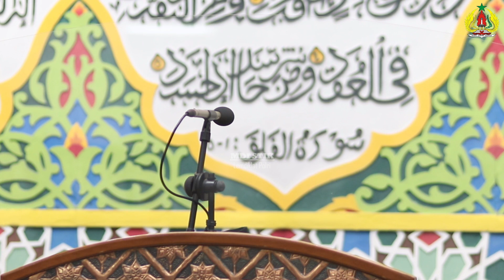Kehidupan Pasca Ramadhan | Prof. Dr. KH. Abuddin Nata, MA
KHUTBAH JUM'AT Masjid Daarul 'Ilmi STIK LEMDIKLAT POLRI ( Masjid PTIK ), Tanggal 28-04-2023 M./ 7 Syawal 1444 H.

MASJID DAARUL 'ILMI STIK LEMDIKLAT POLRI (Masjid PTIK) adalah Masjid yang berada dalam komplek Sekolah Tinggi Ilmu Kepolisian (STIK)
Alamat: Jl. Tirtayasa Raya No. 6, Melawai, Kebayoran Baru, Jakarta Selatan

ZIZ ( Zakat, Infaq, Shadaqah) Ke REK BSI: 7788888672 an. Masjid Daarul Ilmi
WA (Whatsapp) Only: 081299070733